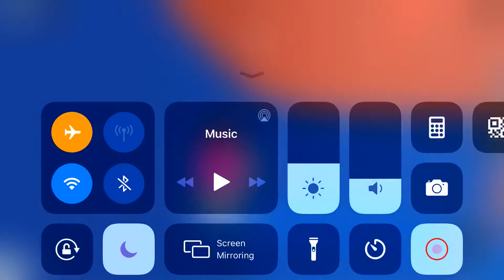Short cut 2